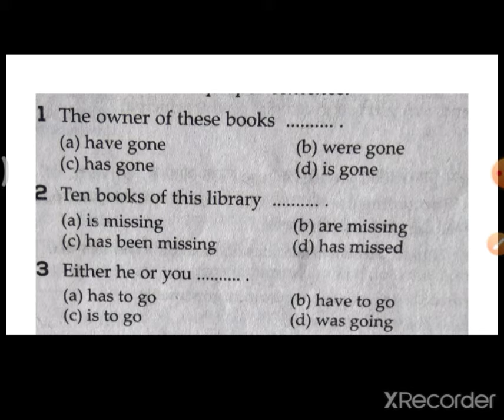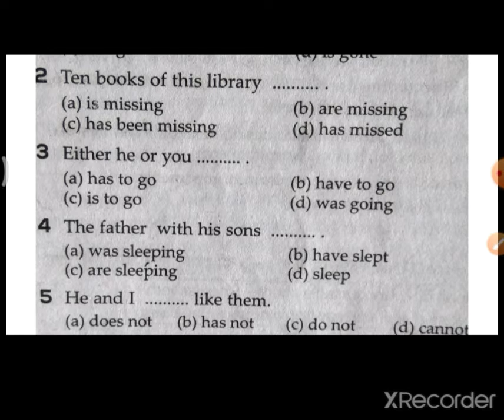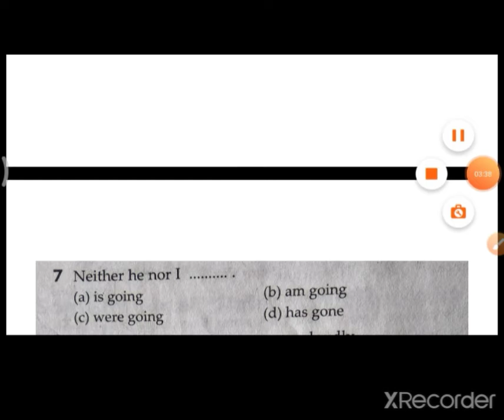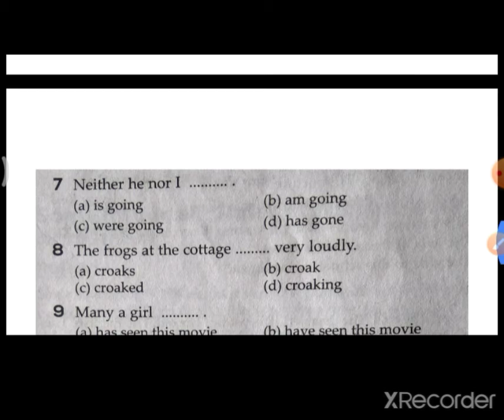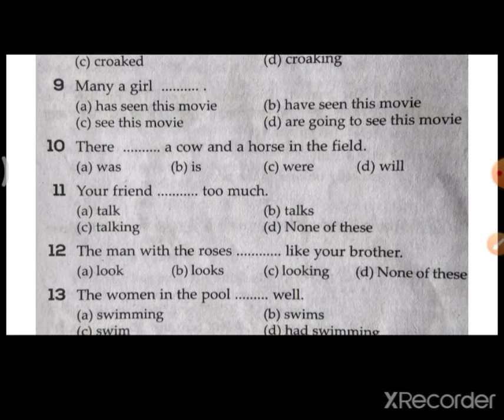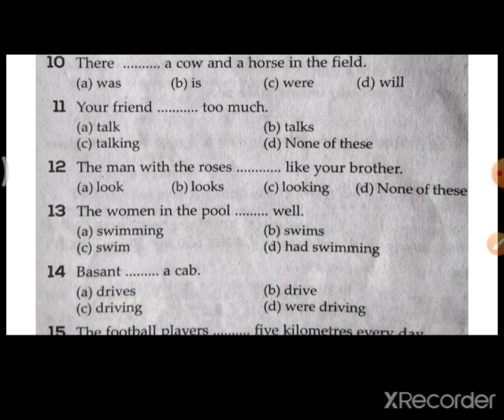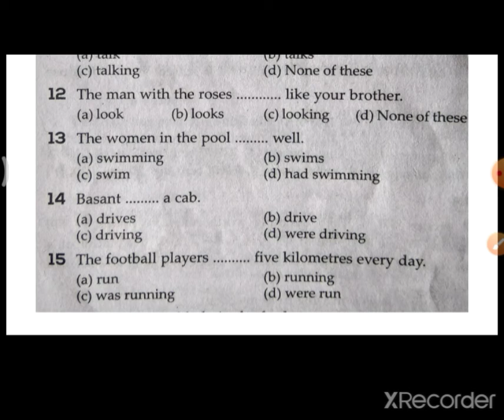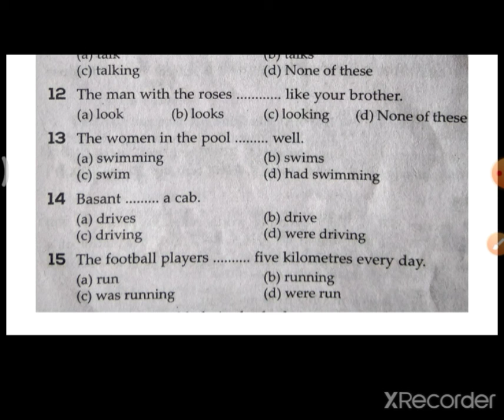Subject verb Agreement(Questions,Rules,Trick)Ssc Airforce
Syntax,english This is 1st part which includes most important questions.Hope it will help you